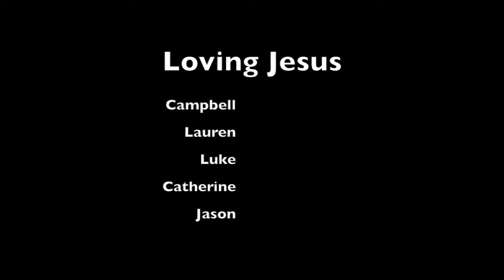Christus Victor Skit Interview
11th Grade Project- Alternative Views of the Atonement